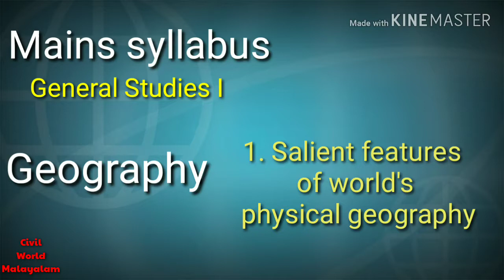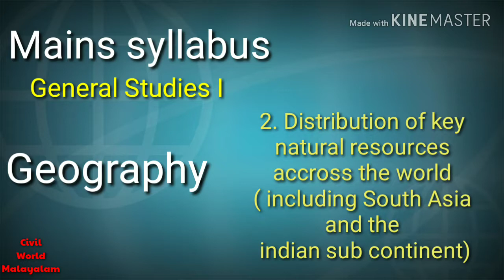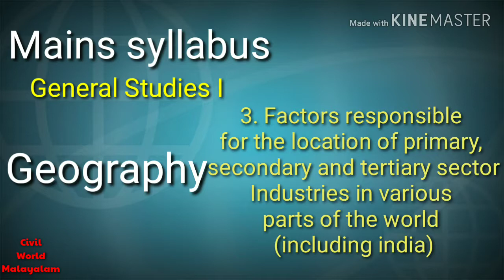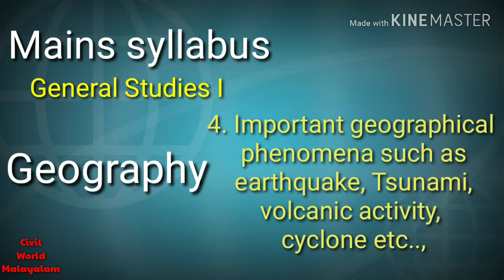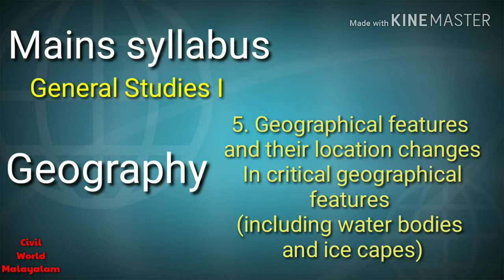Civil service examination syllabus general studies 1 in malayalam. Part 2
Hi all,
In this video we explain general studies 1 syllabus and details.
Plz watch add comments and share .